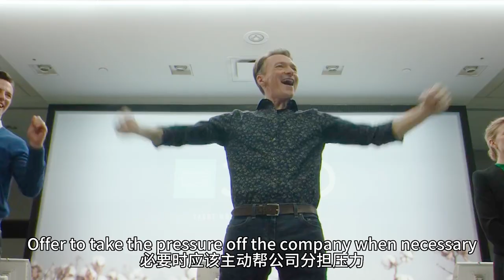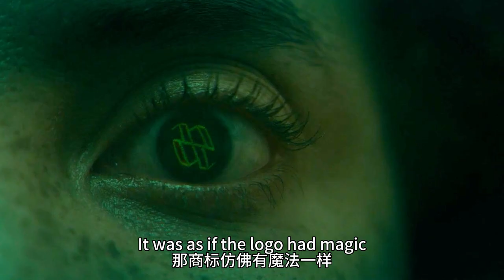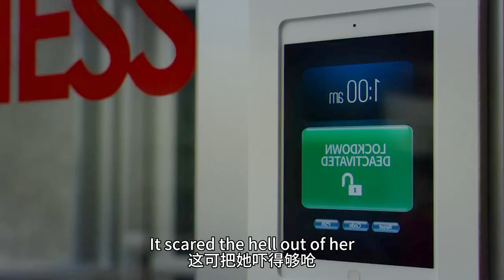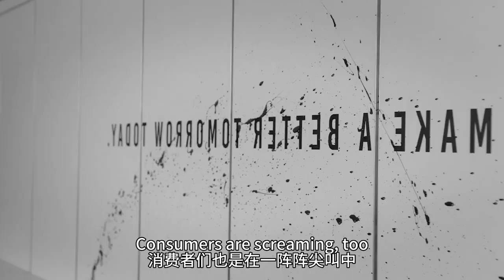【科幻戰艦】牛仔裤成精，吊死网红，屠杀大牌服装店，邪典恐怖片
簡介：当拥有的牛仔裤开始杀死一家新潮服装店的员工时，由理想主义的年轻售货员Libby阻止其血腥横行。